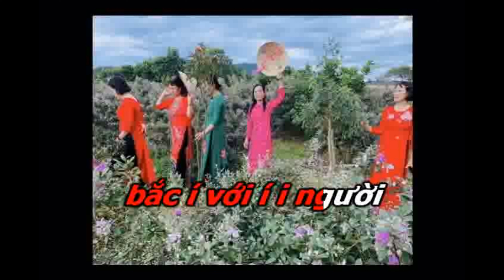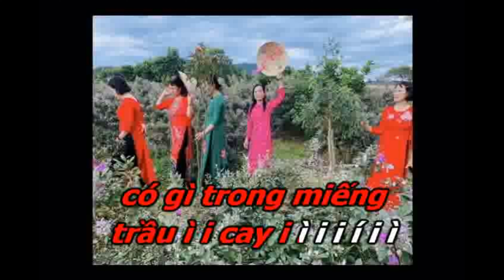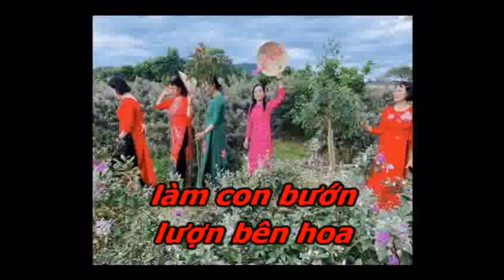CUNG EM ĐI HỘI HOA XUÂN